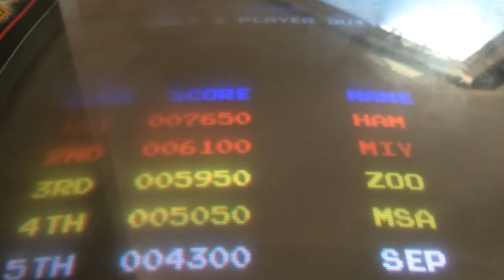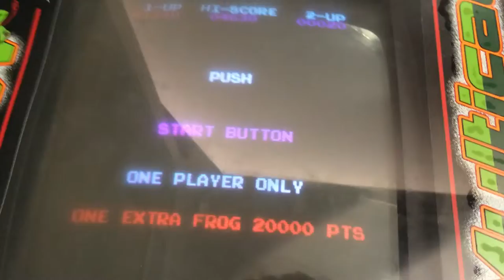Multicade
Waimea Multicade by Village Burger, some Waipio valley rolling, and singing in Bale